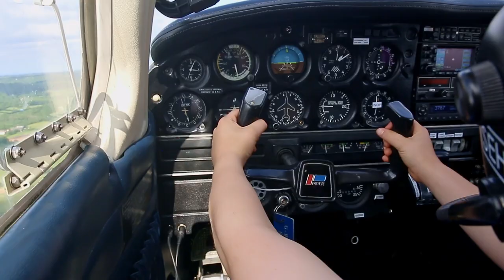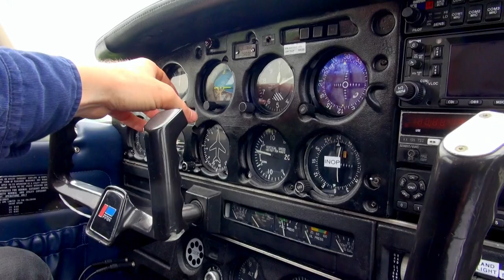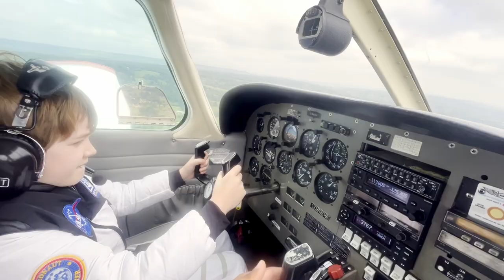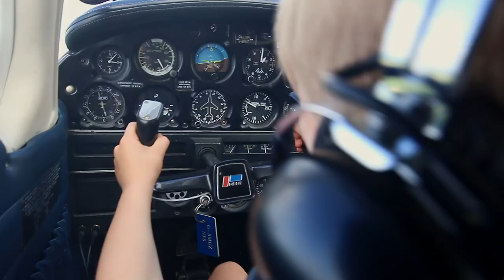FITA / Phab Wings Redhill 2024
Our first flying day of 2024!  ✈️

Partnering with the Phab charity, we welcomed members from CHUMS, Epsom and Ewell Phab, Uckfield Phab, KAOS Phab, Me 2 Club, Worthing Phab, and The Engine Shed for a day in the skies with Redhill Aviation Flight Training.

84 Phab Club members flew over the South East, taking turns as pilots with friends and family as passengers. These events always create lifelong memories for everyone involved. 🥰